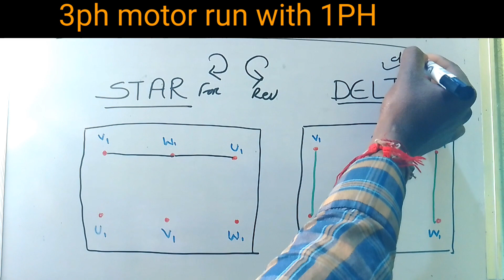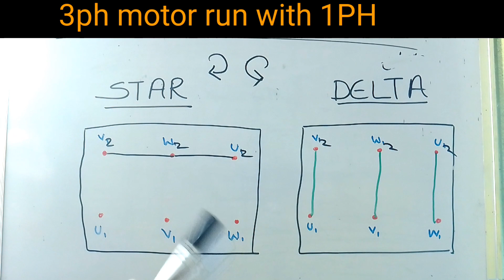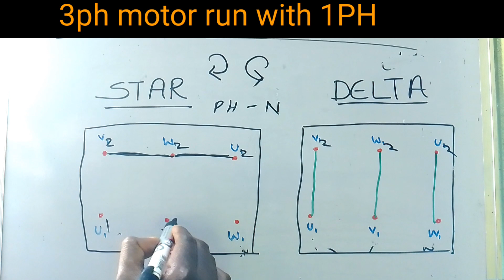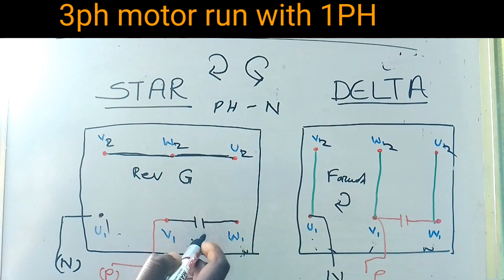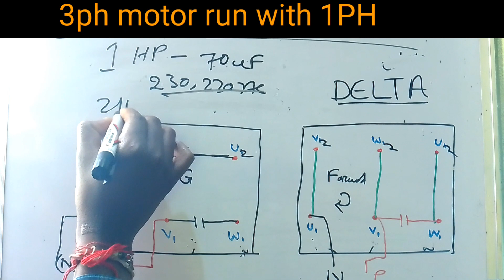3ph motor use in single phase, 3ph motor ko single phase pe kaise chale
3ph motor use in single phase, 3ph motor ko single phase pe kaise chale